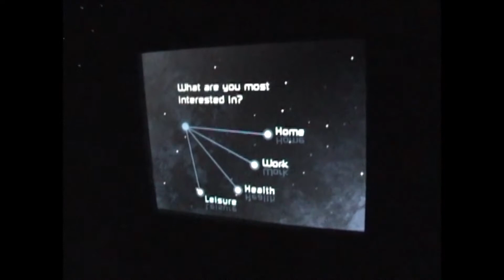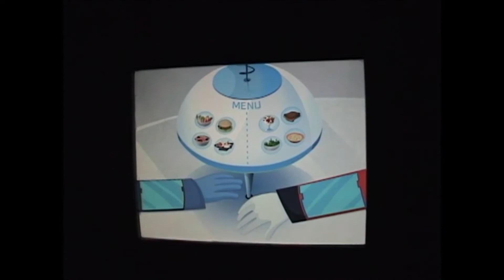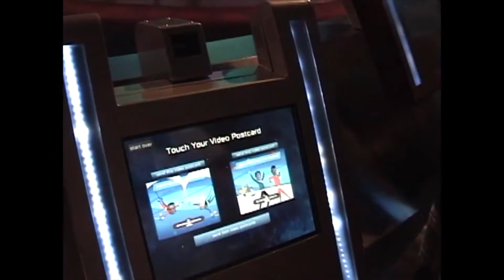00115 USA FL Disney Epcot - Spaceship Earth (Yolanda Lippens)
00115 USA FL Disney Epcot - Spaceship Earth

Yolanda Lippens